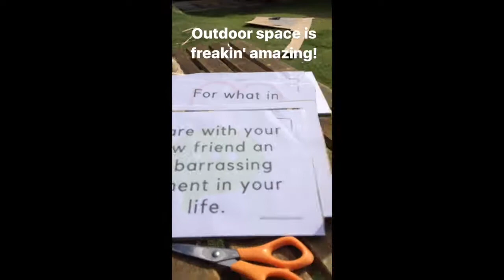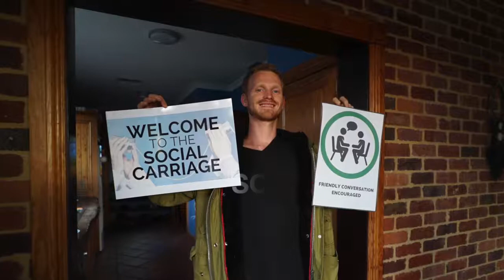Social Experiment Journey in Perth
Hi, I am a lady from Malaysia, travelled to Perth for 11 days to create and learn from the master of Social Experiments - Peter Sharp! Here are my experience in short. ;)

It was such a plessure getting to stay and experience local Perth life with The Liberators International in May 2017! Big Big Thanks to Peter and dear family & friends!

Love,
Vic Qi